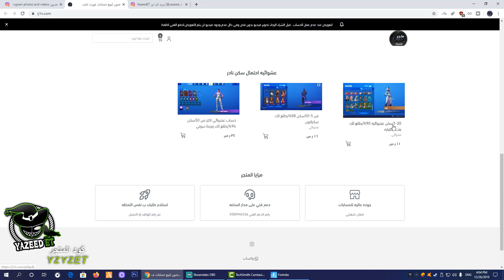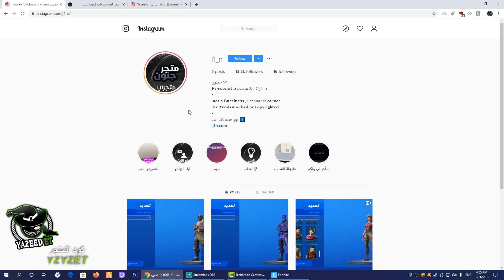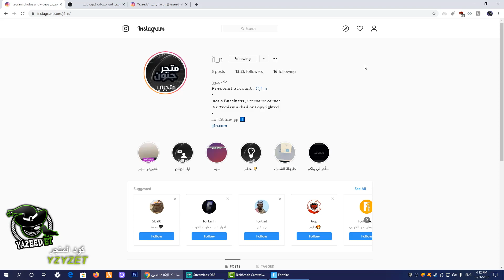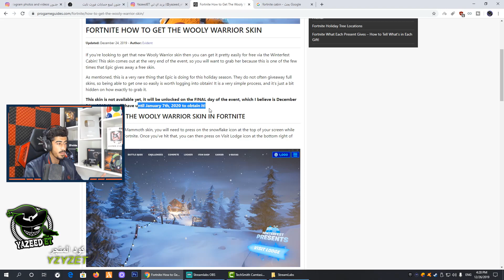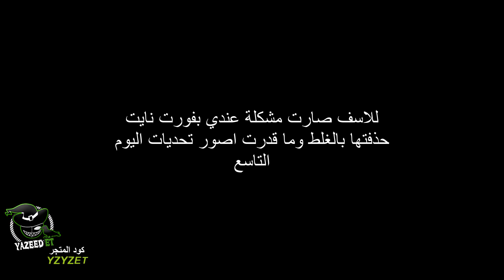طريقة فتح سكن بنت الماموث المجاني للجميع + مسابقة على حساب نادر فيه شيطون وبنت الطيار !! فورتنايت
لاتنسون اللأيگ ❤
لاتنسون الأشتراگ ❤

اذا حاب تدعم القناة استخدم كود المتجر  yzyzet

🔥حساب الابيك قيم EpicGames🔥 :
YazeeddET